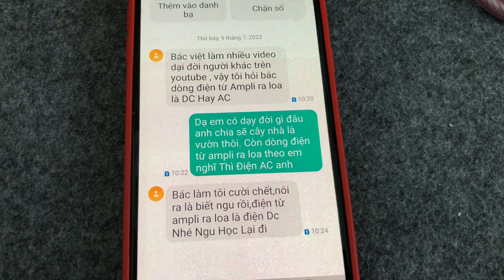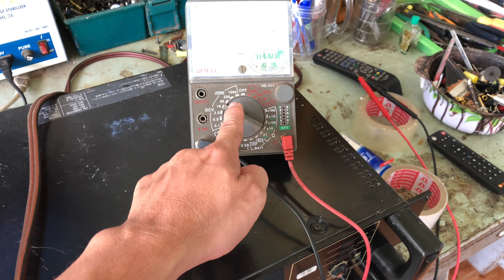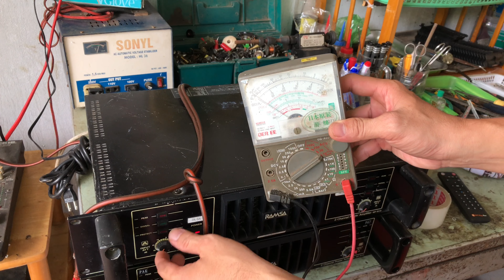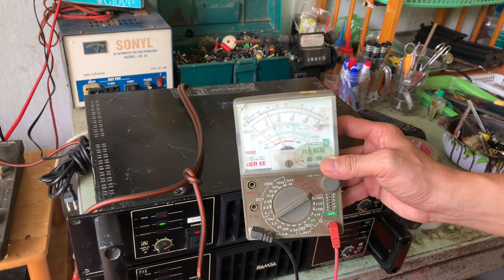Sai Lầm C.H.Ế.T Người Vì Không biết Dòng Điện Từ Ampli Ra Loa Là Điện DC Hay Là AC / Việt Audio Vĩnh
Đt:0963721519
Điện từ ampli ra loa là điện dc hay điện ac
Dòng điện từ ampli ra loa.
Điện xoay chiều
Điện 1 chiều